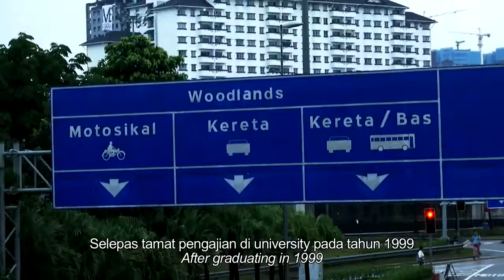WN 2015 Sharing-MCCM Lee Sen How